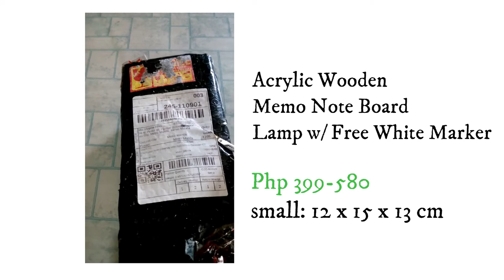Shopee Finds: ACRYLIC WOODEN MEMO NOTE BOARD LAMP WITH FREE MARKER